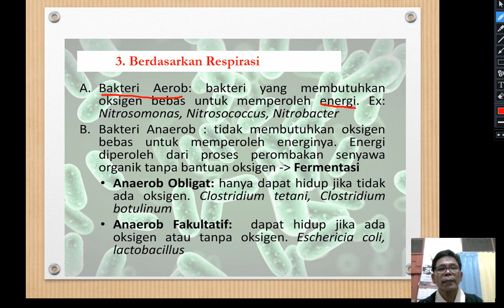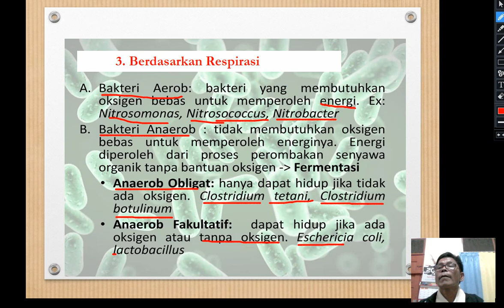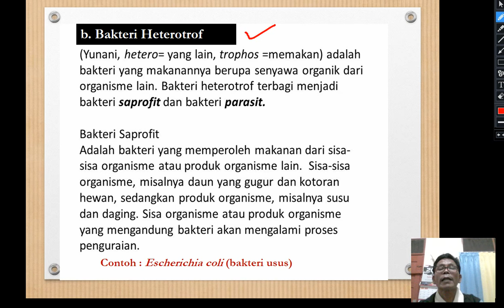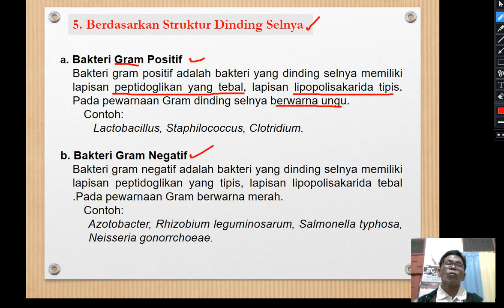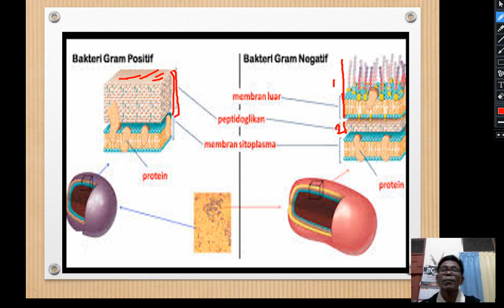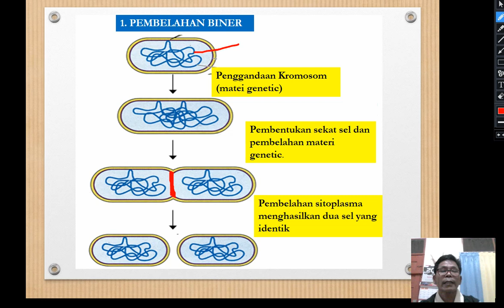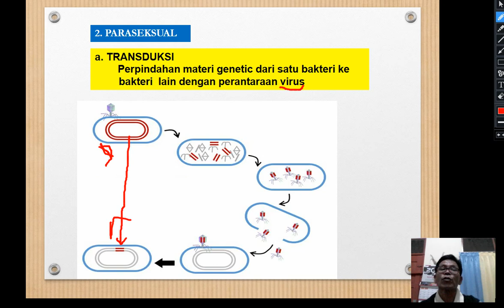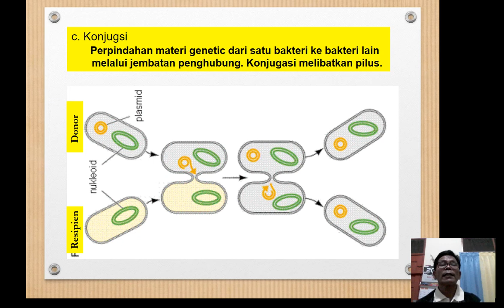BIOLOGI X SMA-MONERA PART 4-PENGGOLONGAN BAKTERI-REPRODUKSI BAKTERI